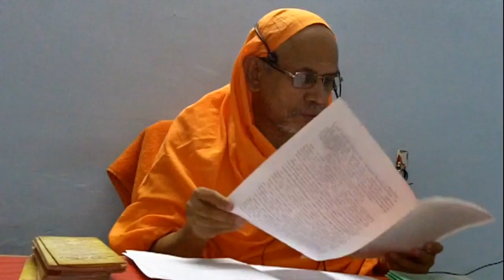52 Bruhadaranya Jyotir Brahmanamu end